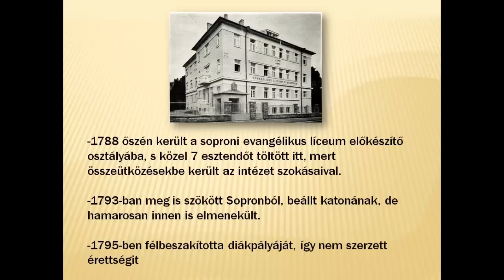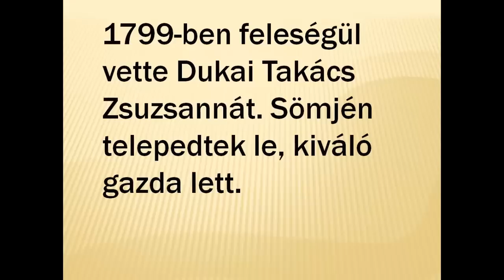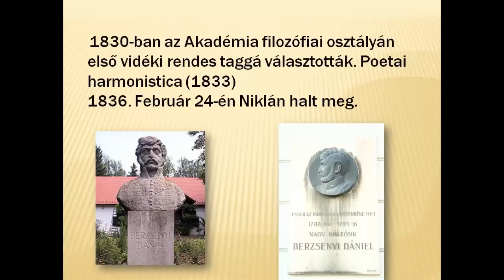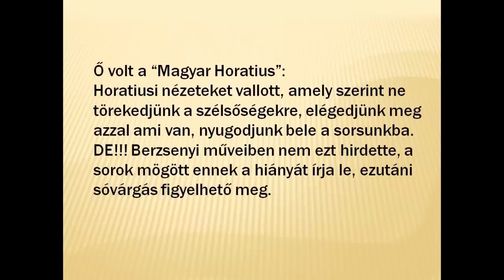Berzsenyi Dániel élete 10 Asz Vörös Tamás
Köszönöm a segítséget a hanghoz egy gyönyörű lánynak. :)